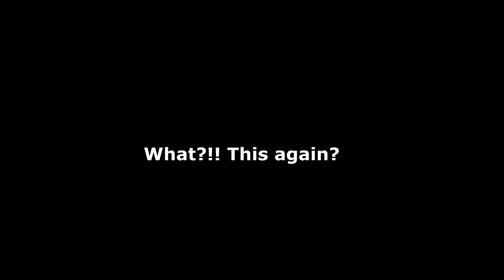Dauntless GodHand Revenant Crit Berserker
Requested Build
I was originally going for orb generation but the dmg was lower than I wanted so I went with crit and berserker instead.
Cascade is for staying alive since the lantern is not giving shields
If you decide to swap to a lantern other than shrike, be aware your damage will go down.
This build was made for fun and is not supposed to be a max laser meta build. But I personally don't use the laser often
The revenant hits 10k pretty often in my testing which is pretty nice I haven't tried it in shock with virulent impact active yet, but I bet it would be awesome